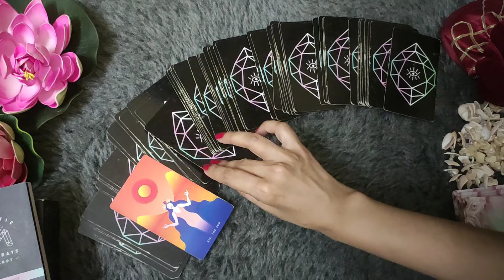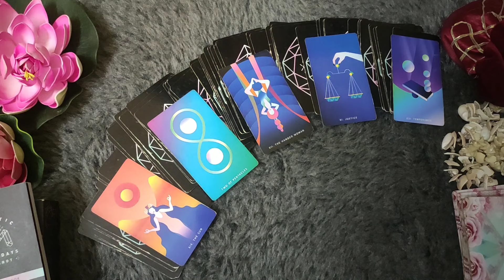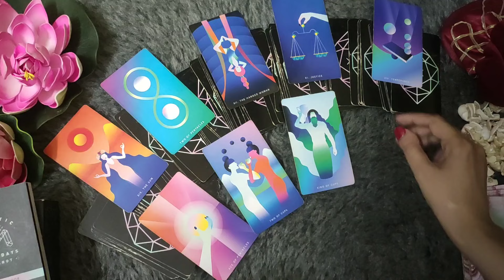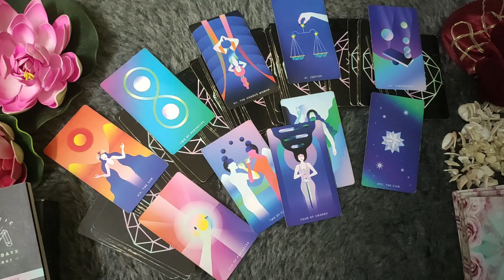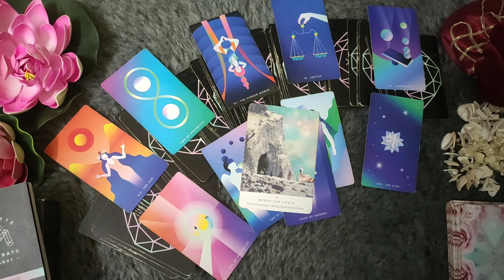SAGITTARIUS♐/DHANU RASHI- 1-7 NOVEMBER LOVE READING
SAGITTARIUS LOVE TAROT♐ || SAGITTARIUS LOVE READING OCTOBER 2024 || SAGITTARIUS LOVE TAROT HINDI READING